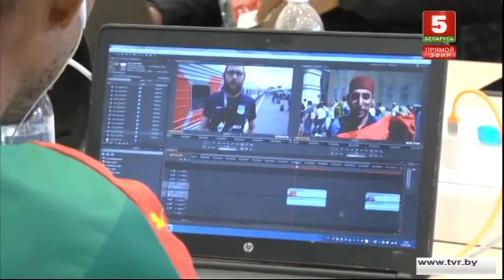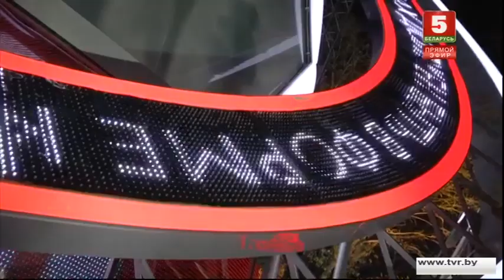ЧМ 2018. Дневник. 18.06.2018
Пятый день ЧМ 2018 позади. В студии  Павел Баранов и Владимир Новицкий подводят итоги третьего игрового дня.